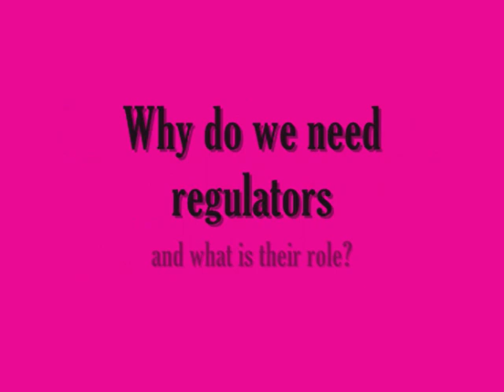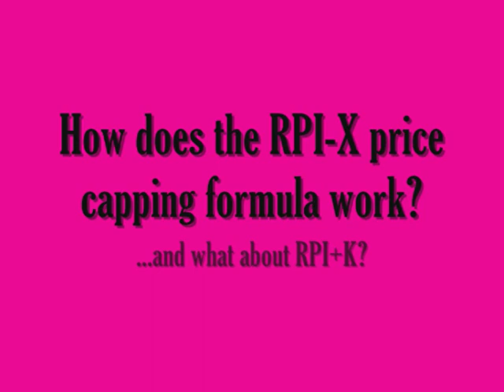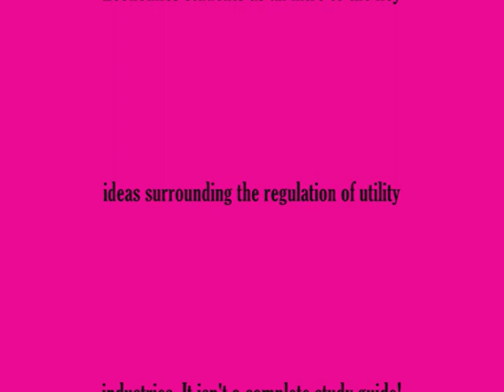regulating privatised utility industries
how the price-capping RPI-X system is used by UK regulatory bodies in their attempt to simulate competition in the natural monopolies that have been privatised.